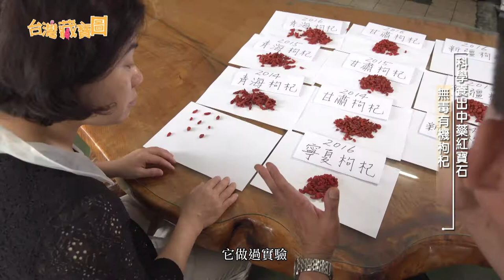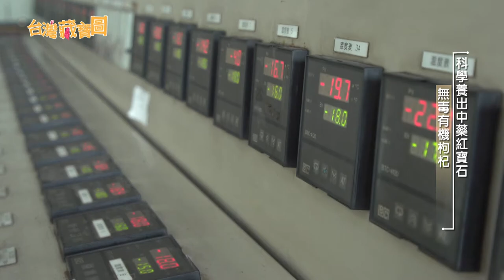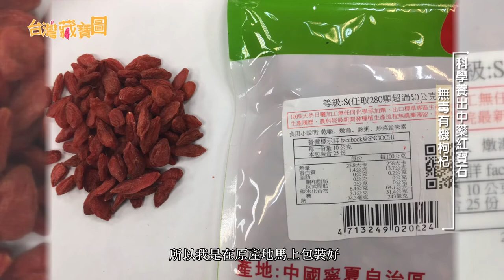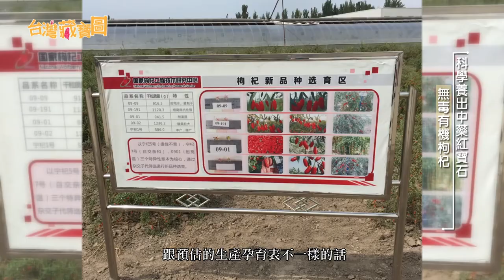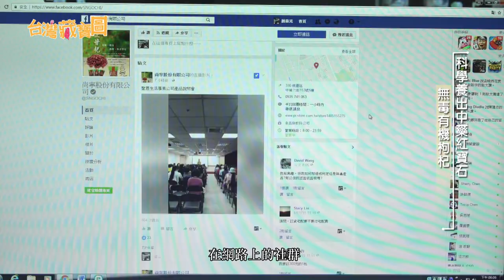【台灣藏寶圖】尚寧無毒苟杞-科學養出中藥紅寶石 無毒有機苟杞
洪老闆除了採用無毒有機栽種
還堅持原產地包裝
並採用安全無毒程序
全世界第一個有影像生產履歷的枸杞
全世界運銷過程最短的
全世界最新型的乾燥技術
世界三項第一的科學栽植
讓無毒有機枸杞
吃的到滿意 吃的到安心

地址：桃園市桃園區大有路722巷19號
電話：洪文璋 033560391